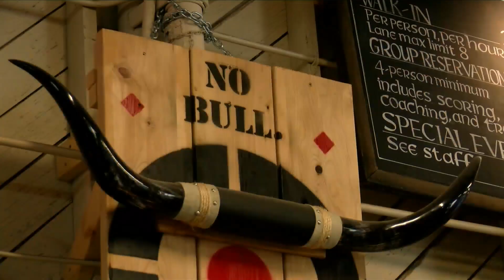TommyHawks Tailgate Thursday - 11/21/19